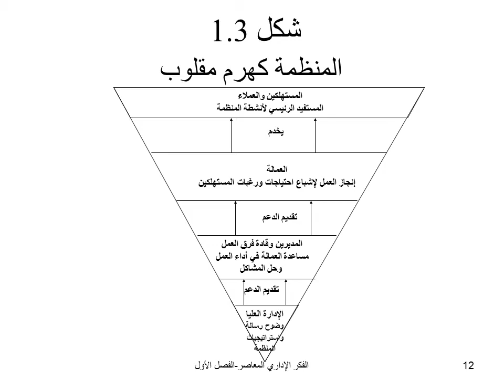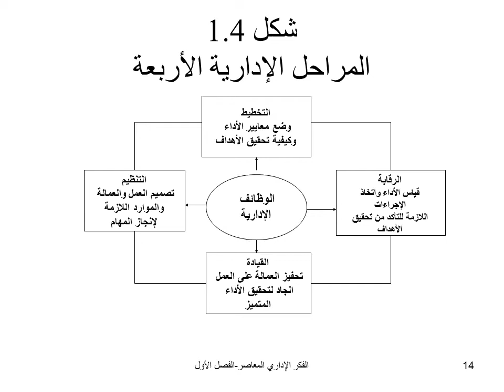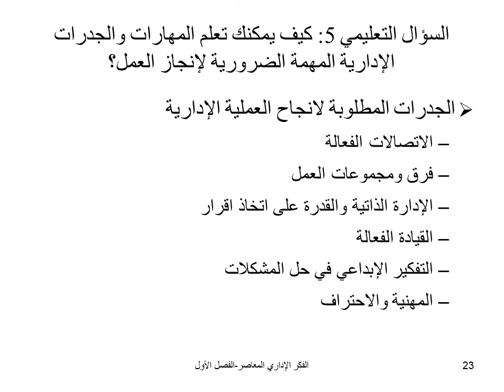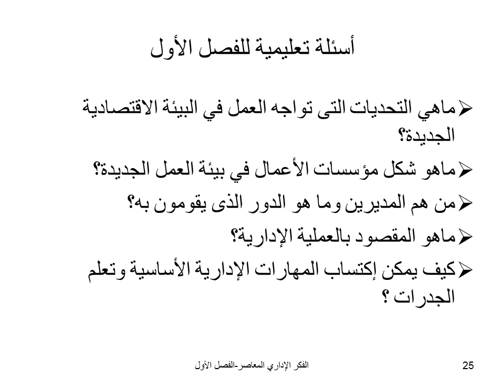دبلومة إدارة المستشفيات - الفرقة الأولي - أصول التنظيم والإدارة - أ.د/ سيد الخولى- 02